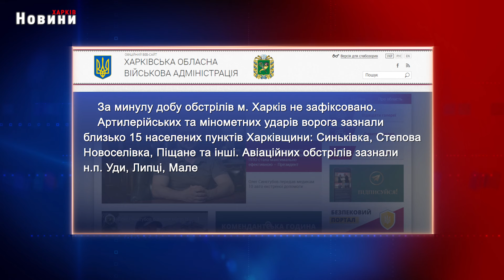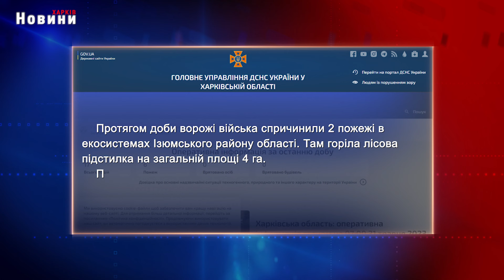Харків та область 26 квітня. Обстріли, пожежі, жертви та бої